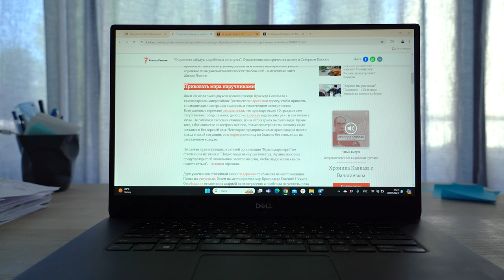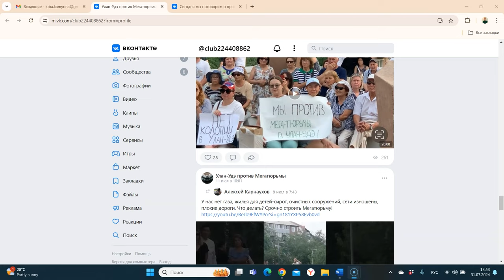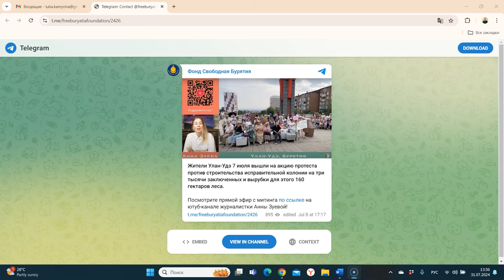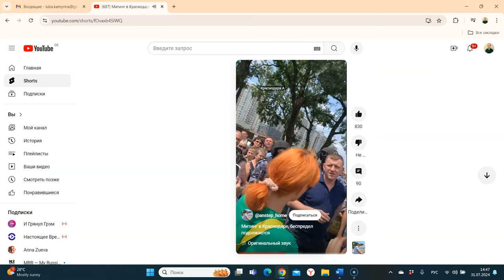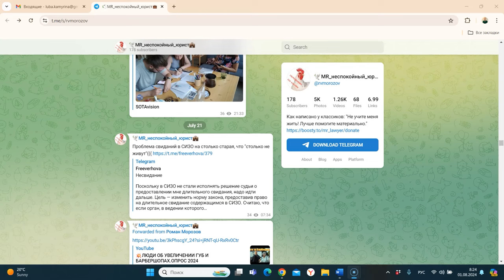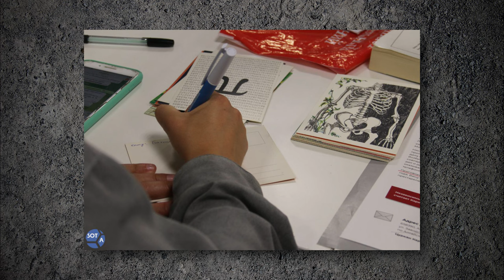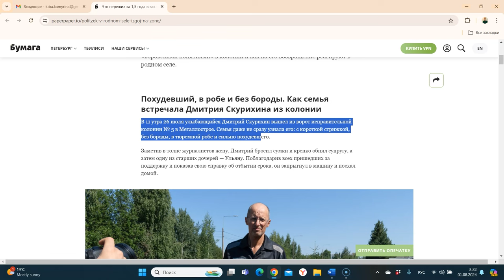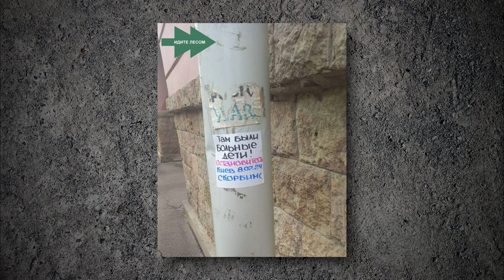Месяц несогласных: протесты от Кубани до Бурятии. Боевой листок #12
«Вот вы говорите, что я иноагент, потому что даю интервью иностранным СМИ. Почему в таком случае реестр иностранных агентов не начинается с Владимира Владимировича Путина?»

Дерзкие депутаты из Улан-Удэ и Санкт-Петербурга, отчаянные пенсионеры из Белгорода и Москвы, «неспокойный юрист» из Калининграда, бурятская журналистка — о войне, ксенофобии и циничных чиновниках, костромской хирург — о том, как лечат до смерти, мятежные краснодарцы и многие другие жители смелой России настоящего — в новом выпуске «Боевого листка» за июль 2024.

Bitcoin — 1Pr1vmhRFP6jQ5r87reihtDFyR8pdeqiYT
Ethereum — 0xcCED1A803530ECfD6EaAf75e7C7b5008b48f252A
Litecoin — LRZaRxYSfmBQsvM6fun27Uqu6Gobnywhcs
Ripple — r9e36UdvwMh8v4L9XK7PAE9xLGcf1fG4jZ